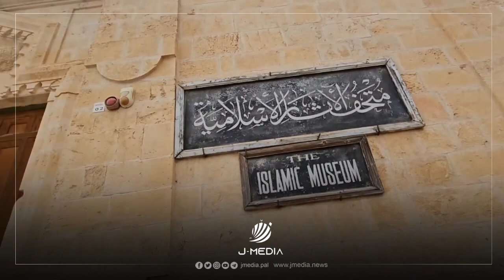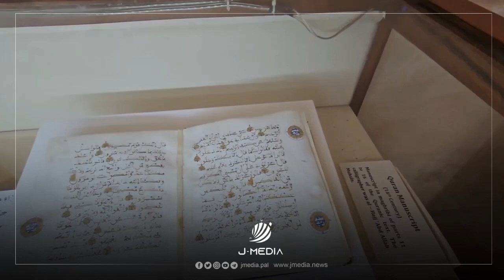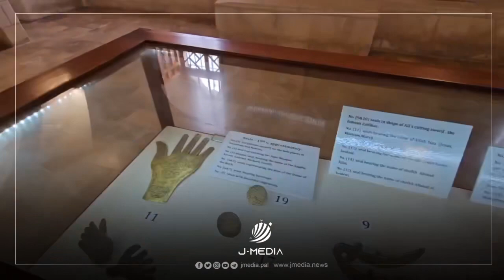نأخذك بجولة في متحف المسجد الأقصى..